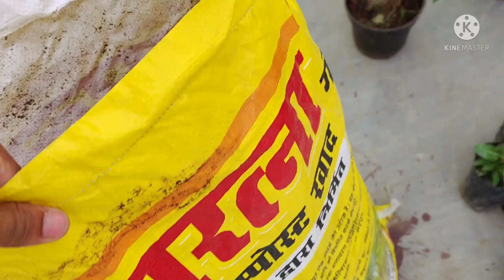Flower plants shoping with rate। कौन कौन सा पौधा लिया और कितने का?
गर्मियों के लिए खरीदे ढेर सारे पौधे साथ में कुछ compost bhi।